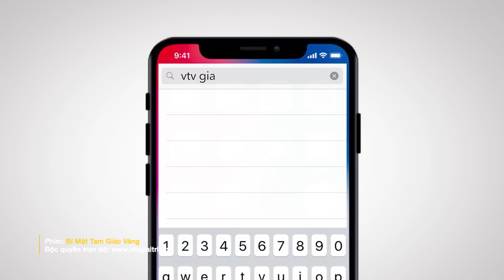Phim Bí Mật Tam Giác Vàng - Tập 7 | Đại ca giang hồ "tức tưởi" bị gái xinh lừa một vố đau điếng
Đại ca giang hồ "tức tưởi" bị gái xinh lừa một vố đau điếng | Bí Mật Tam Giác Vàng - Tập 7